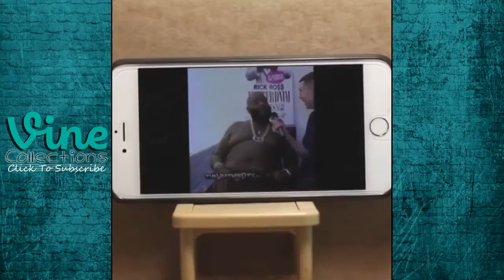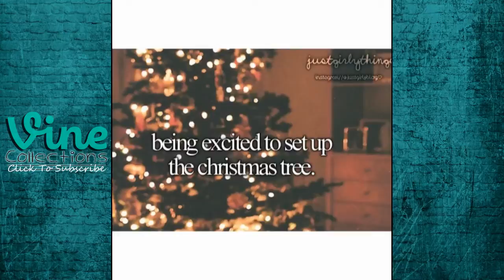BEST VINE Compilation | Matthew Paquette | Top Funny Vines 2015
In this compilation we collect the best funny vines Matthew Paquette.